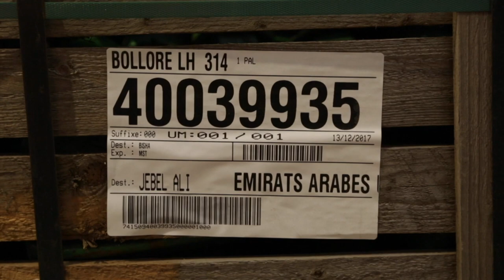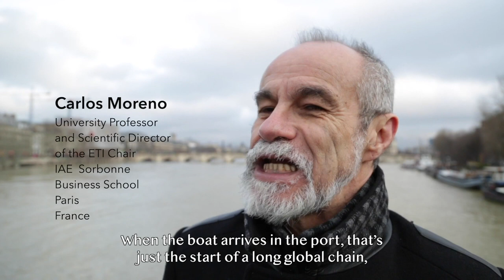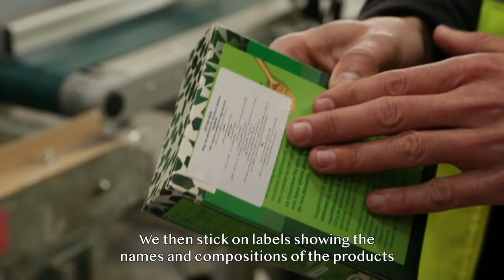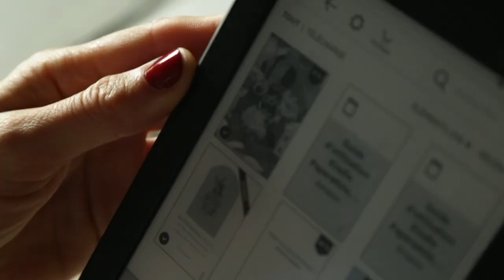AIVP DOC(k) - I order stuff, and it arrives. But how?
Goods, trade and logistics.

Being able to purchase something with a click of the mouse results in the shipping of millions and tens of millions of objects, all packed in boxes. When you multiply that to the global scale, you can see that a large part of those goods are now transported by sea.

The more you standardize, the less you are likely to pay, because the volume exported, imported, and consumed cancels out the fixed costs. We containerize goods exactly the same way we did 50 years ago, except that modern ships can now transport 22,000 boxes, 100 million pairs of shoes on a single boat. Whereas 30 or 40 years ago, it took dozens to ship the same quantity of goods.

The three big revolutions have been containerization, the internet, and smartphones. So with your smartphone and the internet, you can load a container and get your glasses, your t-shirt, practically anything you want in real time.

The final link in this complex logistical chain is the last kilometer in the goods’ journey, where smart and efficient new solutions are increasingly being developed.

The last kilometer is essential, especially in urban logistics. We try to transport goods in the most eco-friendly way possible, as close as we can to their final destination.

We are currently looking at types of transport that are both complex, with combinations of different modes of transport between rail, road, air, sea, river, etc.

Perhaps in the future, there will be other modes that aren’t around yet, like hyperloops, with transport in tubes, and things like that. Also, maybe goods that are currently shipped from one place to another grouped together could be split into lots of smaller packages, to optimize the load of each container so that fewer are shipped empty. Because at the moment, there’s an imbalance in flows between production areas, which are mainly in Asia, and the consumer areas, especially in Europe. So there are hundreds or even millions of containers arriving full, and lots of containers being shipped back over there empty to be refilled.

Speakers:
Carlos MORENO
Gonzalo MORTOLA
Yann ALIX
Nicolas CHAIX
Sylvain GODFROID
Bruno DELSALLE
Boyd Derek COHEN